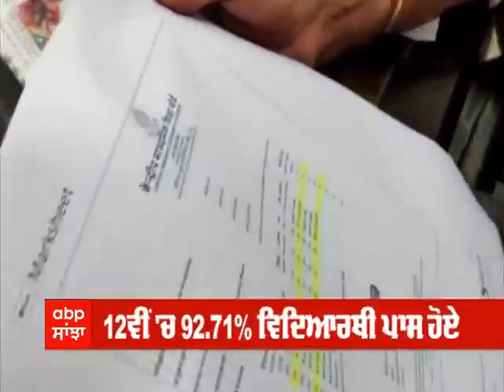CBSE 10th & 12th Results : ਕੁੜੀਆਂ ਨੇ ਫ਼ਿਰ ਕੀਤਾ ਕਮਾਲ